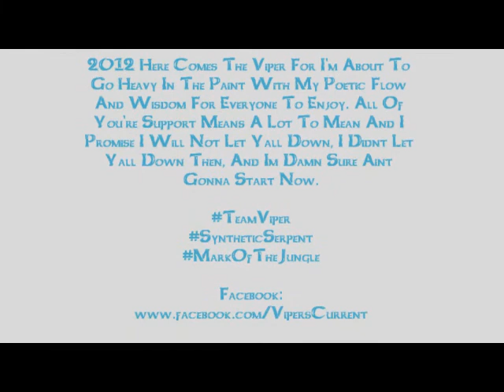Viper's Current - Freestyle Poem On Pain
#3 on my top 5 most voted freestyle focusing on the concept of pain, and what can bring about the many turns and trials and tribulations of dealing with pain in general, no matter what the concept is, the trick is to have faith within yourself to combat the demons who come to inflict the pain upon you